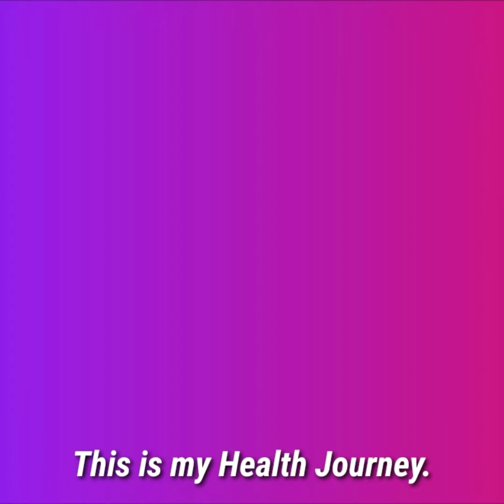Last Day! 30 of 30 😎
I took on a 30 Day Challenge that consisted of 50 BURPEES and 50 SQUATS a Day!  This was my final day.